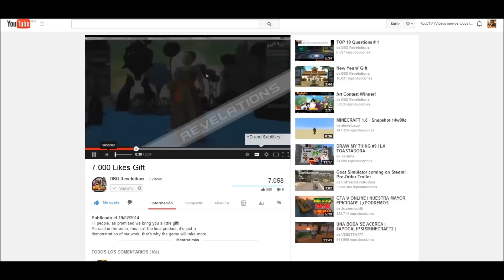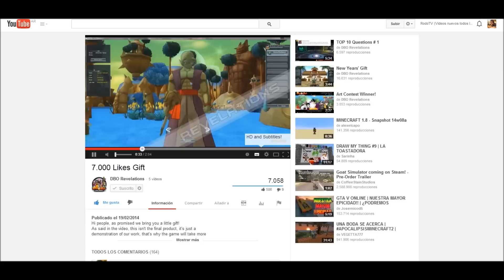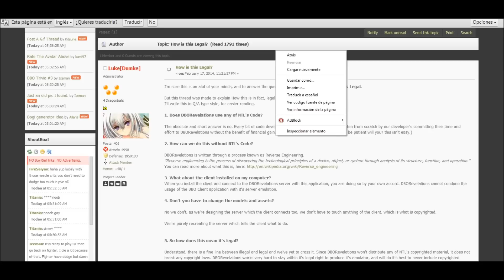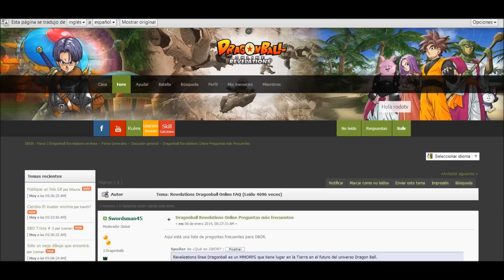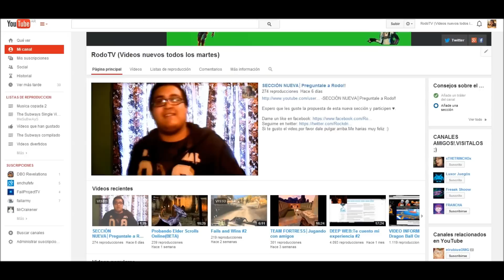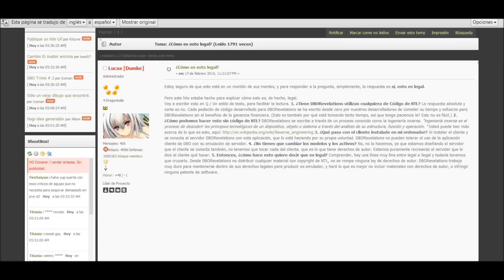VIDEO INFORMATIVO #3 | Dragon Ball Online Revelations